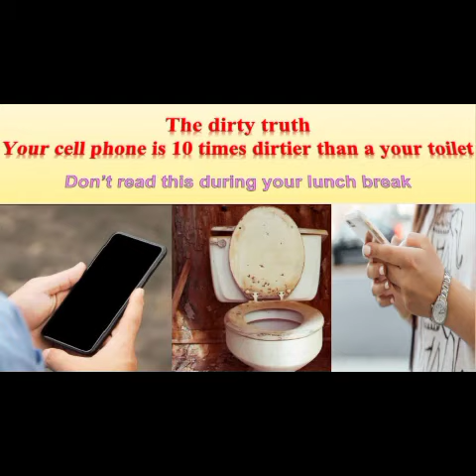Germs on Mobile phones are more Toilet Seats!!! 😮😮😮😮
Hello everybody!
Hope you all are fine .Friends in this video you will get to know that how your smart phone have more germs thasn your toilet seats 🤔🤔🤔.